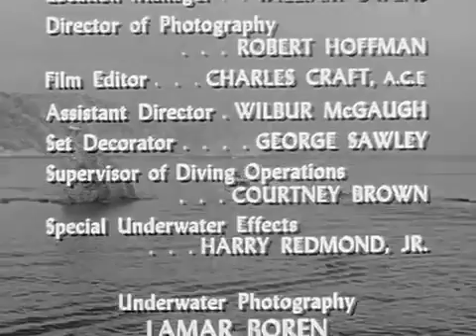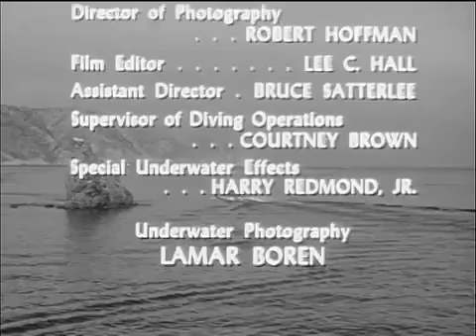Sea Hunt 2x22 Drinking Water Ski Display & 2x23 Underwater Shrine